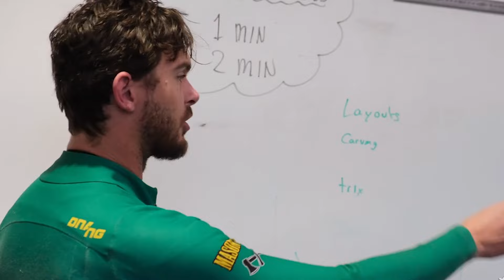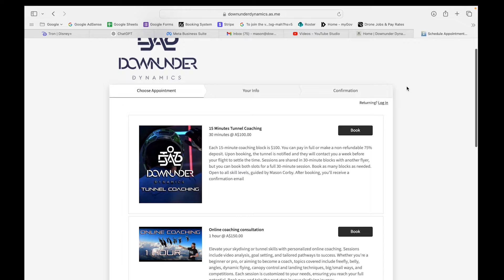Outdoor, indoor and online skydive coaching - Downunder Dynamics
This clip shows what I offer as a skydive coach

Skill level: All levels

📸@allbeeftv3856  @Cameron Puttee